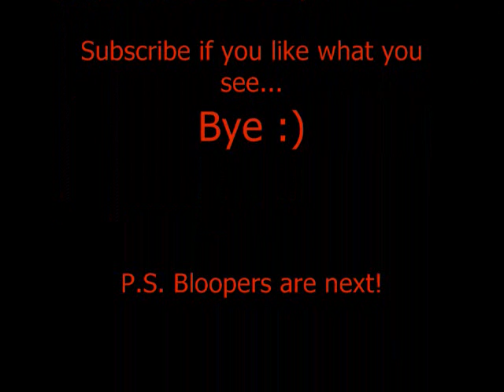The Christmas Gift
This is a video of a little kid who goes and sneaks a peek at his gifts. His gift is some timberland. lol. watch to see. All done on a laptop.